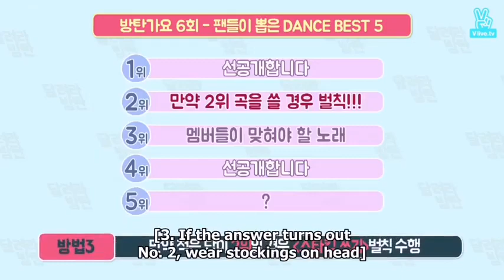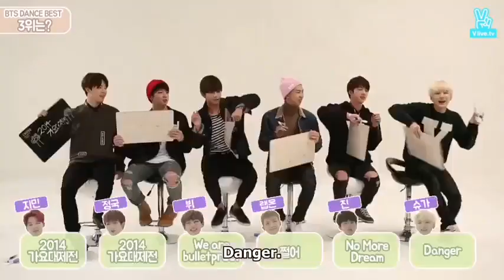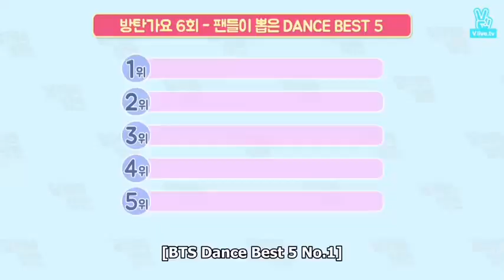[ENG SUB] BTS EPISODE Most Funny Moments (Try not to laugh)